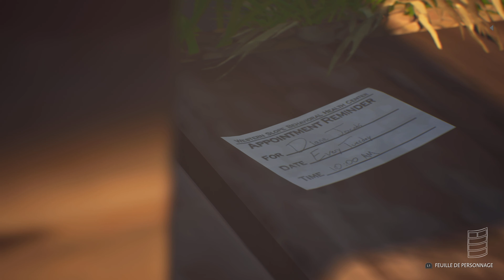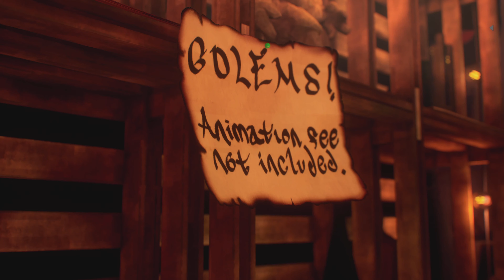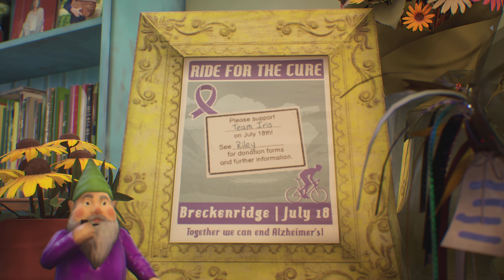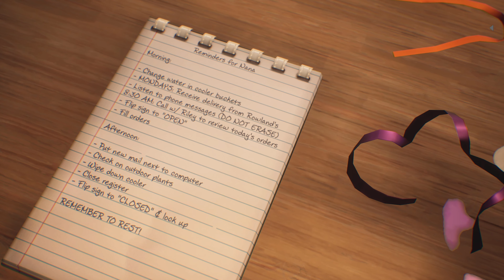LIFE IS STRANGE TRUE COLORS #7 : Le Jeu de Rôle | Let's Play FR sur PS5 (4K)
Let's Play FR (Français) sur Life is Strange True Colors sur Playstation 5 en 4K.

ou le code DAVIL4OG lors de ta commande (code parrain jusqu'à 15€ de réduction)

Vykker117

Ce Let's Play en Français de Life is Strange True Colors va montrer le gameplay et toute la campagne principale sur PlayStation 5, PS5, Xbox Series X et PC. Mon Let's Play de Life is Strange 3 (2021) comprendra la campagne principale de l'histoire du jeu. Ce Let's Play FR de Life is Strange True Colors 2021 comprendra l'histoire complète, Steph, Alex et l'histoire à Haven Springs Colorado. Ce Let's Play en français inclus mon avis, mes réactions, les cinématiques, les choix, les missions, les chapitres de la campagne, la Bande son, OST, Gameplay PS5 et plus jusqu'à la fin de l'histoire ! Merci à Square Enix pour le jeu !

Life Is Strange : True Colors est un jeu vidéo d'aventure développé par Deck Nine et édité par Square Enix. Il sortira le 10 septembre 2021 sur PC, PlayStation 4, PlayStation 5, Xbox One, Xbox Series X/S, Stadia et plus tard sur Nintendo Switch. C'est le cinquième volet de la série Life Is Strange et le troisième jeu principal, succédant à Life Is Strange 2. L'intrigue se concentre sur Alex Chen, une jeune femme qui peut ressentir les émotions des autres, alors qu'elle essaie de résoudre le mystère derrière la mort de son frère.

Life Is Strange: True Colors est une aventure graphique jouée à la troisième personne. Le joueur contrôle Alex Chen, pour explorer divers endroits de Haven Springs et discuter  avec des personnages non jouables via le système de conversation basé sur des arbres de dialogue. Alex a un pouvoir d'empathie psychique qui lui permet de lire et de manipuler les émotions, qu'elle perçoit comme des auras colorées, de voir physiquement ce que les autres ressentent autour d'elle au prix d'être « infecté » par leurs émotions. Certains des personnages non-joueurs auront des auras plus intenses indiquant un traumatisme ou des difficultés qu'ils peuvent traverser. Lorsqu'Alex interagit avec eux, cela crée une "nova" qui semble transformer le monde autour d'Alex et du personnage pour refléter les éléments de ce traumatisme, donnant au joueur l'opportunité de comprendre ce qui ne va pas exactement et de choisir de guider Alex dans aidant à réconforter le personnage.

Intrigue :

Alex Chen, une jeune femme américano-asiatique qui a grandi dans une famille d'accueil et a eu une enfance troublée, retrouve son frère Gabe huit ans plus tard lorsqu'il l'encourage à revenir. Après que Gabe soit tué dans un mystérieux accident, Alex enquête sur la vérité derrière l'accident en utilisant ses pouvoirs d'empathie. En chemin, Alex rencontre de nombreux citoyens de la pittoresque ville de montagne de Haven Springs, dans le Colorado, dont deux amoureux potentiels, Ryan et Steph, ce dernier étant apparu dans Life Is Strange : Before the Storm.